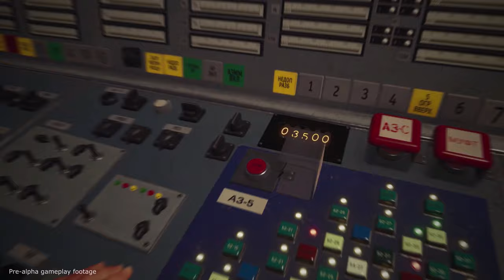CHERNOBYL LIQUIDATORS SIMULATOR Gameplay Trailer 4K 60FPS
Chernobyl Liquidators Simulator is a realistic take on the disaster, where you will NOT fight mutants and monsters, instead work hard to contain the radiation, help the people and conspire with the government. Wishlist now - discount at launch, by Live Motion Games.